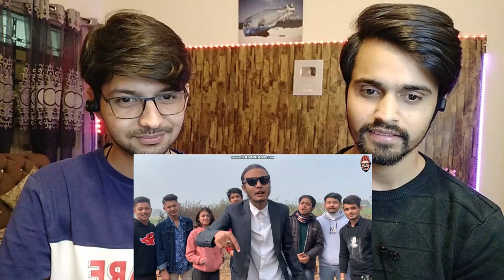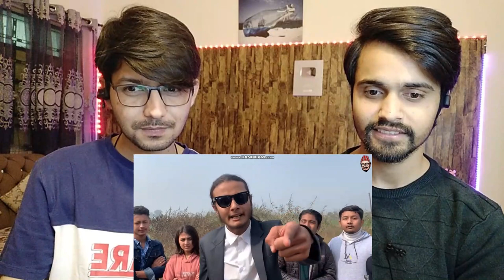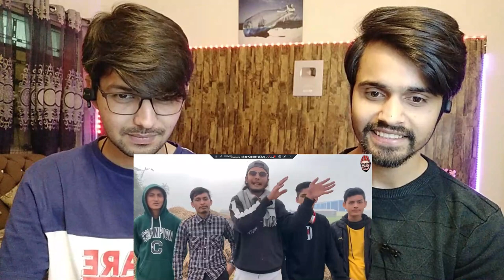Nepali Rap Battle | Grandfather(Sasura) Vs Teacher | Pakistani Reaction on kushal pokhrel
About Reaction Guru  ► Leading Reaction Channel On Bangladeshi & Nepali Content